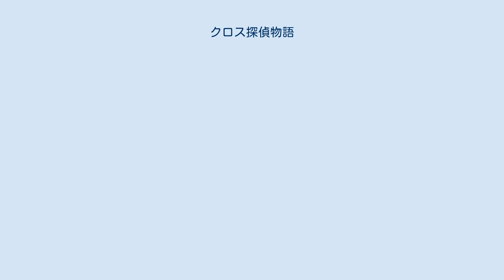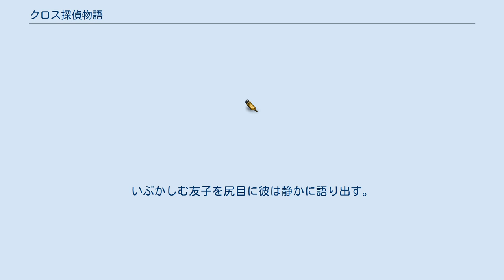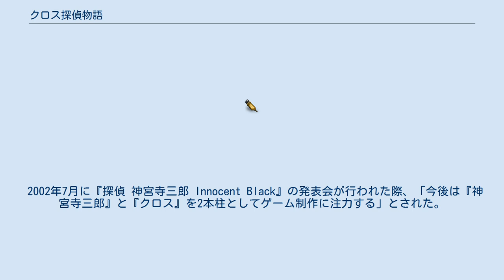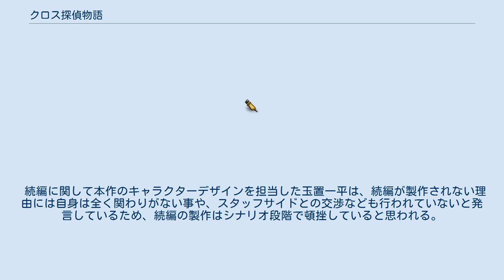クロス探偵物語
『クロス探偵物語〜もつれた7つのラビリンス〜』（クロスたんていものがたり - もつれたななつのらびりんす）は、ワークジャムが開発し、デジタル・トウキョー、プランプランから発売されたセガサターン用ゲームソフト。
 後にプレイステーション用ゲームソフト『クロス探偵物語』として再発売され、その際に副題は削除された。
 本作はセガサターン用の本格推理アドベンチャーゲームとして、ワークジャムが1998年6月25日に発売した。
後の1999年8月1日にプレイステーションに移植され、2000年9月28日にはプレイステーション用の廉価版が前後編の単体売りで発売されている。
 企画、脚本、監督を神長豊、キャラクターデザインとグラフィック監修を玉置一平が務めた。
主題歌はピチカート・ファイヴの「大都会交響楽」。
 マッハシークと呼ばれる独自の高速データ読み込み技術を使用しており、データロードの時間が短縮されているのが特徴。
これによりゲーム中の読み込み時間は皆無に等しい。
 劇中、第4話だけはゲーム要素の無いサウンドノベル仕立てになっている。
 作品自体の評価は高かったが、伏線が未消化のまま終了することについて不満を持たれた。
続編は発表されながらも発売されていない。
 セガサターン版とプレイステーション版で以下の相違点がある。
後発のプレイステーション版では数々の追加要素が加わっている。
作画監督の玉置一平曰く、セガサターン版の方が画像は綺麗だが、「目指した完成形」はプレイステーション版の方であるという。
 一本の作品から前後編へと分離した。
 黒須剣は、母親を早くに亡くし父親と2人暮らしをしていたが、その父も小学生の時に交通事故で帰らぬ人となっていた。
 数年後、高校を卒業した剣は亡き父の墓参りに訪れた際、美樹夏子と名乗る一人の女性に出会う。
そして、そこで彼女の口から父親の死は、交通事故のように見せかけた殺人であったと示唆される。
実は剣自身も父に残された保険金が2億と大金であったことから、密かに父の死に疑問を抱いていた。
 剣は父の死の謎を抱えつつも、父の正義を守る意思を継いで探偵になる為に、名探偵と噂高い冴木達彦に弟子入りしようと冴木探偵事務所を訪れる。
 名探偵と名高い冴木達彦に弟子入りしようと冴木探偵事務所を訪れた剣。
しかし運悪く所長の冴木が留守中で面会は出来なかった。
応対した西山友子と軽く言い合いをしているところに、夜中部屋に侵入してきた何者かに襲われそうになったという女子大生がやってくる。
剣は、弟子入りを認めてもらう口実ができたと考え、友子の忠告も聞かず一人で事件を引き受けてしまう。
 とあるマンションの密室で一人暮らしの男性の首吊り死体が発見された。
室内には争った形跡が無く、盗まれたものが無かった状況から警察は自殺と断定したが、被害者の母親は「息子は絶対に自殺をするような子じゃない。誰かに殺されたのだ」と強く主張し、藁をも掴む思いで冴木探偵事務所を訪れる。
「事件の真相を突き止めて欲しい」という依頼者の必死の願いに何かを感じた剣は、調査を開始する。
 名門女子校・エリス女学館に勤める教師が短い期間に立て続けに癌に犯され死亡した。
当初は偶然病死のタイミングが重なっただけと思われたのだが、厳しすぎる校則の撤廃とそれが叶わぬ場合の次なる犠牲者を示唆する脅迫状が、校内掲示板に貼り出される事件が起こる。
その文面に校則違反の罰が原因で自殺した女生徒の呪いと噂する生徒達の動揺と、名門の名に傷が付くことを怖れた女学長が、冴木探偵事務所へ秘密裏に事件解決することを求めて依頼に訪れた。
しかしその女学長と過去に一悶着あったらしい冴木は、逃げるように担当を剣に指名し依頼解決を一任する。
現場が男子禁制ということで、剣は、中途採用の事務員としてエリス女学館に潜入し調査を開始。
その過程で名門校に巣くう腐敗と閉鎖的な実体を知ることになるが、さまざまな制約を付けられている為に肝心の事件の調査がなかなか進展しない。
そしてその間にも第2、第3の事件は発生し、掲示板に再び脅迫状が張り出される。
 剣が冴木探偵事務所に入りたての頃のある雨の夕...